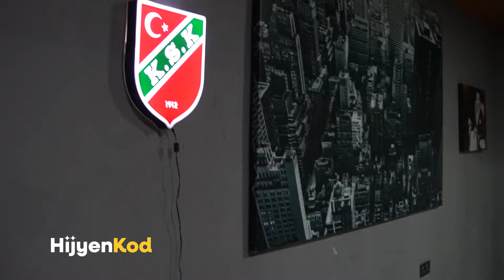Hijyen Kod / Atakent Halı Saha